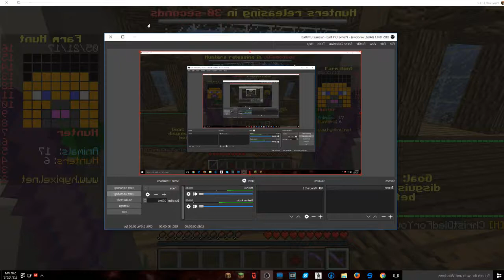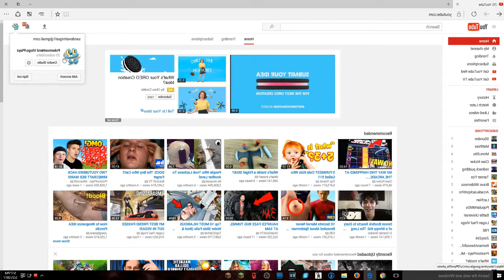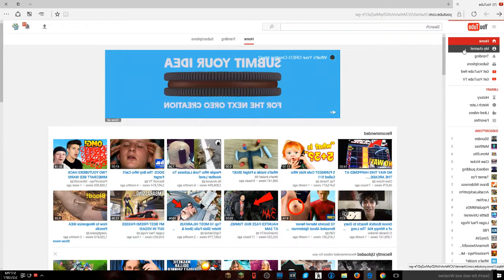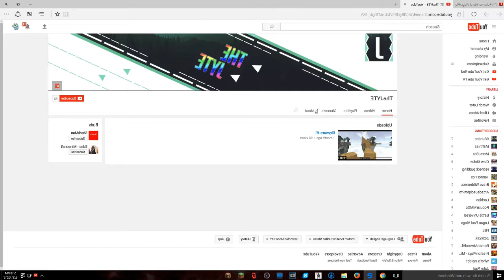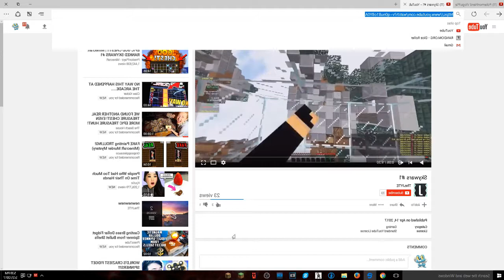Pranks Ane d total house bombover